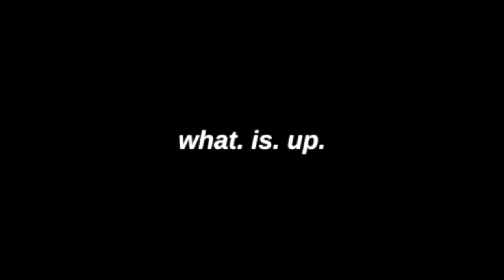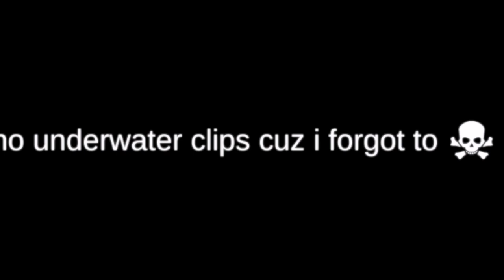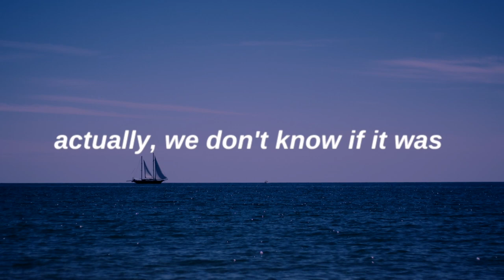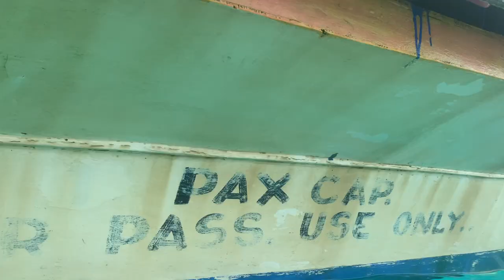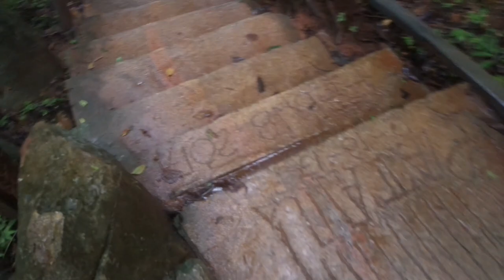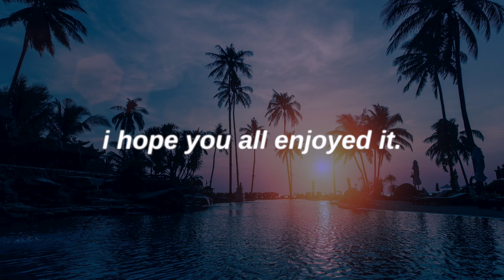CORON vlog: day 2 | island hopping, snorkeling, room tour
I'm KALEA (ka-lay-ah) CATAHAN, a (literally) new 13 yr. old vlogger, and TODAY, WE'RE EXPLORING CORON, PALAWAN in the PH
As part of our month-long trip, my family and I decided to visit the gorgeous islands of CORON. Today, we explore coron's island, visiting quin reef, CYC beach, vivian island, green lagoon, and kayangan lake, go scuba diving (with da fishies), and eat some yummy food🚶

ABOUT THE TRIP:
For the FIRST time ever, my family and I head to the Philippines *from the US* for a family vacation for the SUMMER of 2022! We visit over 4 different cities📍, fly
✈️ to another island, meet our ✨wonderful relatives✨ (FOR THE FIRST TIME!!!), eat literally the BEST food 🍖, and discover the wonderful country of the Philippines ❤️

FAQS:
ethnicity -- filipino
grade -- 8th

1. Artist: Philip E Morris
2. Artist: Feel My Rhythm - Pepper Candy
3. Ikson - Libre
4. Jeff Kaale - Beach
5. MBB - Island [Tropical House]
6. Bloomer
7.shandr & Nick Perry - Anywhere
8. Dizaro - Sunny Day
9. Limujii - Creamy